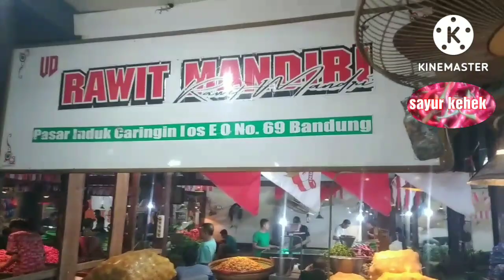harga sayur di pasar induk caringin bandung tgl 26//08/2022@sayurbandungjaya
harga sayur di pasar induk caringin bandung
harga sayur banyak yang lagi murah di antaranya

 tomat  yang kecil 2000 sedang 2500 besar 4000

sawi putih antara 1400 sampai dengan 1800

jengkol 16 000 ribu sampai 20 000

yang  mulai naik lagi

caberawit merah  35 sampai 40 rb
bawang merah               18  batu
                                         20  sukomoro
                                         24   brebes

harga pada tanggal 26 agustus 2022
dan biasanya per hari nya banyak berubahan harga  sayuran

terimakasih sudah nyimak video nya
dan bila video ini bermanfaat silahkan di share ke teman teman anda
terimakasih🙏